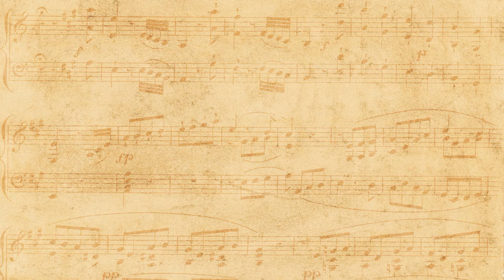Luminol & Ain't so [Ashfur & Hawkfrost]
◇Socials◇